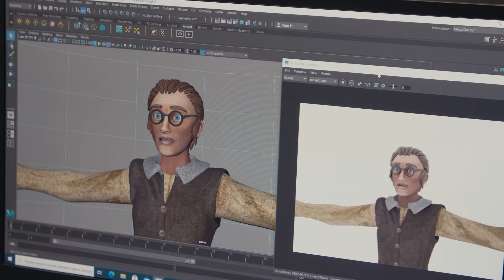ДКБ. Реальная поддержка. Бизнес советник. Анимация